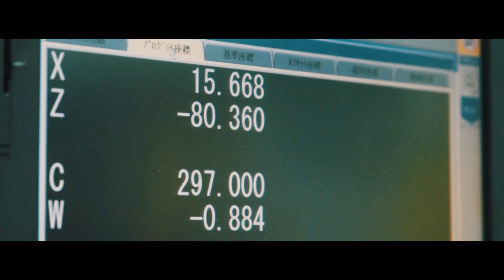東北大学工学部 機械知能・航空工学科 プロモーションビデオ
東北大学工学部 機械知能・航空工学科のプロモーションビデオです。
　〈協賛〉一般財団法人 青葉工学振興会